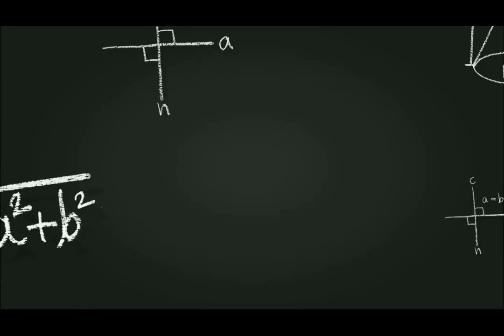Selamat Atas Wisuda Annisa Citra Ardiansyah, S.I.kom, Presiden University